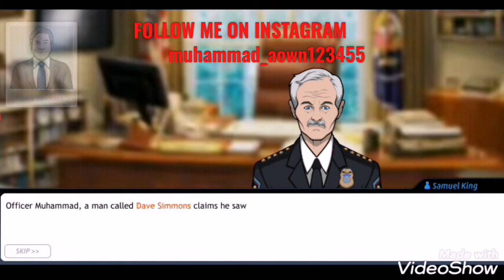NEW GAME ||GAME PLAY ||CRIMINAL CASE||EP#1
PUBG MOBILE PLAYER
GUYS MY PUBG I.D IS
THE《REBEL》
muhammad_aown123455    JAO FOLLOW KARO JA KA